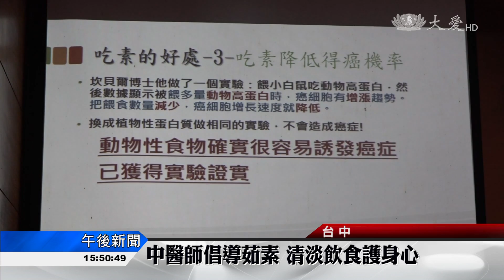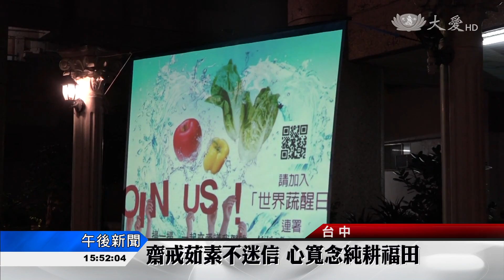七月吉祥祈福會 齋戒茹素救地球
七月吉祥月，茹素齋戒護大地，台中慈濟志工在烏日共修處舉辦吉祥月祈福會，邀約會眾響應茹素，也到社區大樓愛灑，跟住戶分享茹素的好，獲得熱烈迴響。

茹素有多好，身心健康沒煩惱！中醫師林正淮篤信佛教，茹素八年，平日親手種蔬菜水果，飲食健康，不僅帶動全家人茹素，為病患看診時，衛教導正觀念。

中醫師 林正淮：「我們的牙齒結構、腸胃道的結構都適合吃素。而且吃素對我們的消化、吸收、代謝最好。」

烏日吉祥月祈福會，邀約會眾茹素齋戒，中醫師的分享，許多人聽進心坎裡。

簡小姐：「如果你吃肉的話，身體會變成比較酸性體質；如果吃蔬食的話，對我們身體裡面的血液會呈現弱鹼性。」

黃女士：「我身體一直不是很好，而且我又有心血管疾病，我覺得我很提倡這樣子的活動。」

越來越多人說要跟著茹素，像是慈濟志工到烏日一棟社區大樓「吉祥月愛灑」，獲得熱烈迴響。

社區住戶 陳女士：「做這樣子的一個連署，希望能喚醒大家對於愛這個地球的那種心。」

原來志工長年在這棟社區大樓，幫忙清理四百多戶的垃圾，整理資源回收物，建立好情誼。

慈濟志工 林月霞：「越做越歡喜，做了歡喜才，會想繼續做。」

高齡八十歲，林月霞做環保的認真，住戶看在眼裡。

社區住戶蔡女士：「我看到她為社區這樣做的時候，我真的很感動！

志工以身作則，讓住戶了解環保的重要，更清楚知道，茹素齋戒也是愛自己的一種身體環保。

真善美志工 洪素養 林依蒂 台中報導